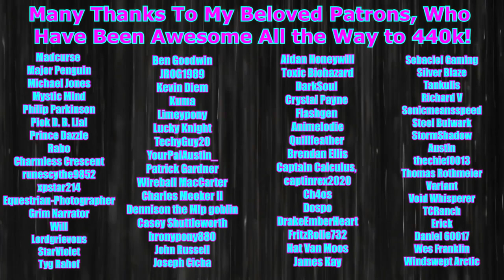[Disney's Encanto Fanfic Reading] 'The Sacrifice' by (sadfic/uplifting)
Summary: The candle is melting. The magic will be gone. All their gifts will be lost. Mirabel can't think of anything else as she looks down at the candle in her hands. But she knows how she can still fix it. If she sacrifices her own life like her grandfather did, she can bring Casita and the magic back.